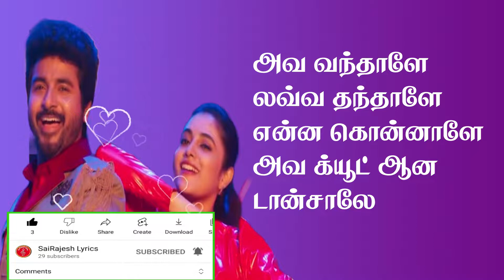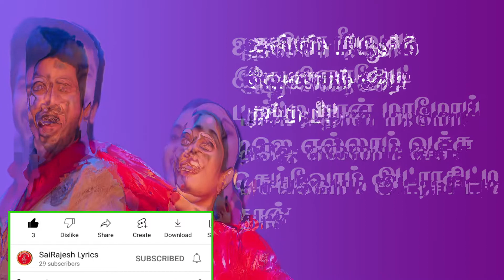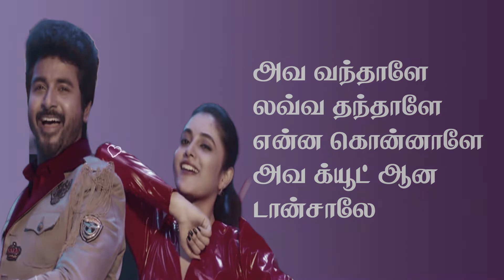private party song lyrics / SaiRajesh lyrics/பிரைவேட் பார்ட்டி த‌மி‌ழ் பாடல் வரிகள் /Don movie song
private party song lyrics / SaiRajesh lyrics / private party song lyrics in tamil/ Don movie song / பிரைவேட் பார்ட்டி த‌மி‌ழ் பாடல் வரிகள்

மார்டன் ரதியா
உன்ன பிக்கப்பு பண்ணிடவா
நடக்கும் நதியே
புது ஸ்பாட்டயும் காட்டிடவா

ஆன் தி வே யில்
நம்ம ஃப்ரெண்ட்ஸயும் கூப்பிடவா
ஃபுல் ஃபன் மூடில்
ஒரு டான்சாயும் போட்டிடவா

ஜாலியா நீ வாடி
இது பிரைவேட் பார்ட்டி தான்
டிஜெ எல்லாம் வச்சு
செய்வோம் அட்ராசிட்டி தான்

ஜஸ்ஸ் மியூசிக் வேணாம்
அடி நம்ம பீட்டு தான்
பௌன்சர் எல்லாம் தாண்டி
வரும் லிட்டில் ஹார்ட்டு தான்

அவ வந்தாளே
லவ்வ தந்தாளே
என்ன கொன்னாளே
அவ க்யூட் ஆன டான்சாலே

மச்சானே கட வச்சானே
ஃபுல் டச்சானேன்
இப்போ ஹை வோல்ட்டு
ஸ்விட்ச் ஆனேன்

டார்லிங் பிரின்ஸே
உன்ன பிக்கப்பு பண்ணிடவா
லவ் ஃபீல் ஸோங் ஆ
போட்டு சவுண்டையும் ஏத்திடவா

ஓர கண்ணில் உன்ன
கொஞ்சலா பாத்திடவா
போற போக்கில் உன்
கையயும் கோர்த்திடவா

ஜாலியா நான் வருவேன்
இந்த பிரைவேட் பார்ட்டி தான்
டேன்ஸ் ஃபுலோர் சேர்ந்து
செய்வோம் அட்ராசிட்டி தான்

டிஸ்கோ எல்லாம் வேண்டாம்
போடு குத்து டான்ஸ் தான்
ஸோங் டெடிகேட்டேட்
டு நம்ம ஃபேன்ஸ் தான்

என் மச்சானே… கை வச்சானே
லவ்வு டச் ஆனேன்
அவன் கண்ணால டச் ஆனேன்

அடி மீட் ஆச்சே
அம்பு விட்டாச்சே
ஜோடி செட் ஆச்சே
நம்ம தொட்டாலே ஹிட் ஆச்சே

ஜாலியா நீ வாடி
மாமோய்
டிஜெ எல்லாம் வச்சு
செய்வோம் அட்ராசிட்டி தான்

அவ வந்தாளே
லவ்வ தந்தாளே
என்ன கொன்னாளே

மச்சானே கட வச்சானே
பிலால் டச்சானேன்
இப்போ ஹை வோல்ட்டு
ஸ்விட்ச் ஆனேன்